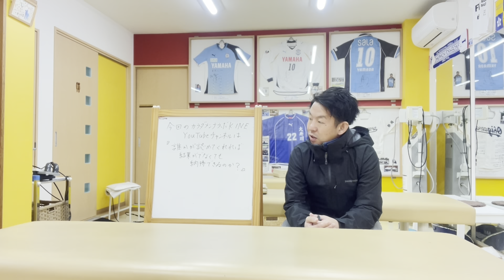誰かが認めてくれれば結果が出なくても納得できるのか？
様々な選手の活躍を毎日
応援している中で感じたことと
今メンテに来てくれている子のことが
リンクしたので
話して見ました。

静岡県焼津市にあります
スポーツ少年少女の
カラダとココロのメンテナンスを
しています
「カラダメンテラボKINE」です！！

サッカー、野球、バレー、陸上、
ダンス、バドミントン、テニスなどの
スポーツをやっている小中高生が多く
カラダのメンテナンスに来てくれています！

【カラダメンテラボKINE】
静岡県焼津市祢宜島608−1
054−623−8827

カラダメンテラボKINEにできること。

メンテナンスの予約
Twitterはこちらから↓